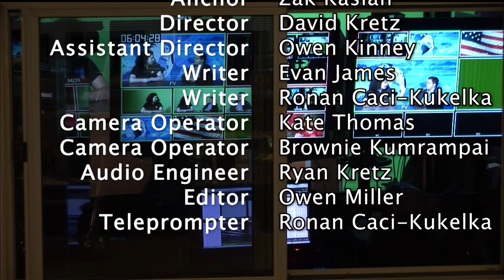Lake Street News S7:E7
Welcome to the 7th episode of the 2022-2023 season of Lake Street News. In this episode we talk about Cinemapolis, Code Red Robotics, Borg Warner, Local Crime, and Rabid Animals.